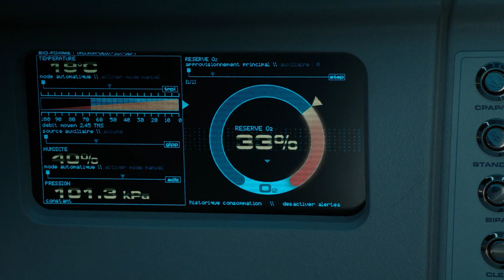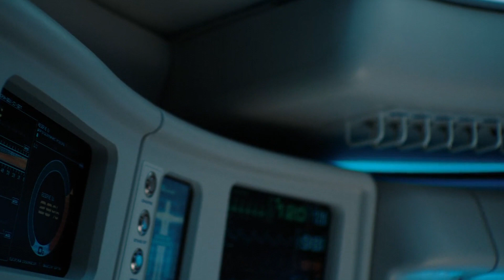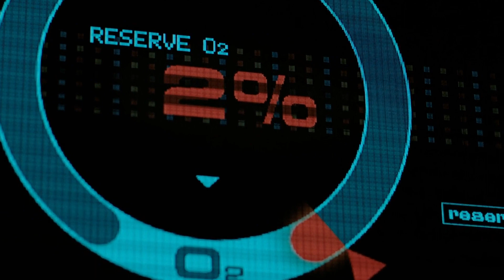OXIGÊNIO (Netflix): O limbo entre drama e ficção-científica!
Quantidade nem sempre é sinônimo de qualidade, e embora a Netflix venha investindo bastante em seu conteúdo original internacional, nem sempre os resultados são os mais esperados. ‘Oxigênio’ é uma produção francesa de 2021, e mesmo prometendo ser um dos maiores filmes do ano em questão, decepcionou a crítica e o público, apresentando uma trama que transita entre dois gêneros distintos mas não consegue se estabelecer com firmeza em nenhum dos dois.

Roteiro: Lucas Ventura
Edição/Locução: Alexandre Damaso